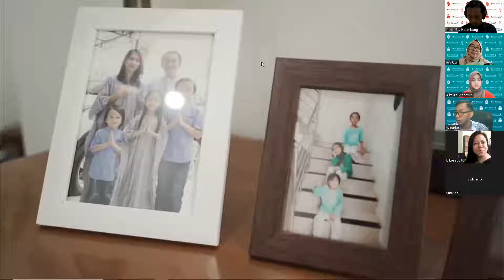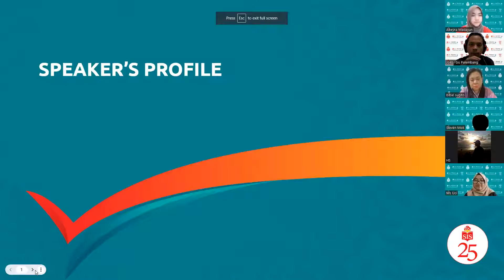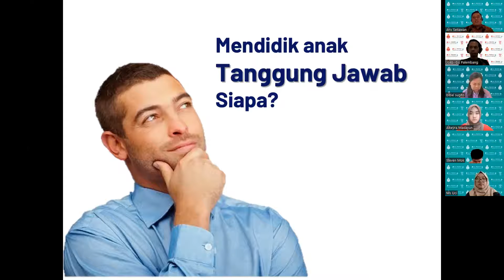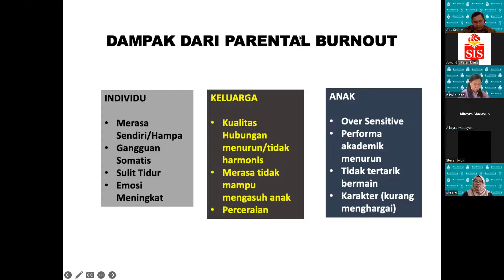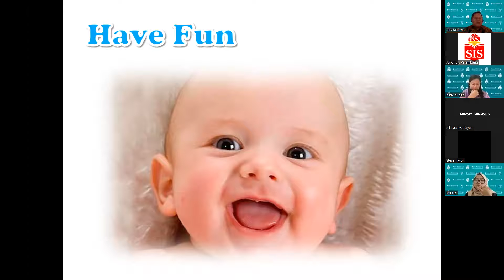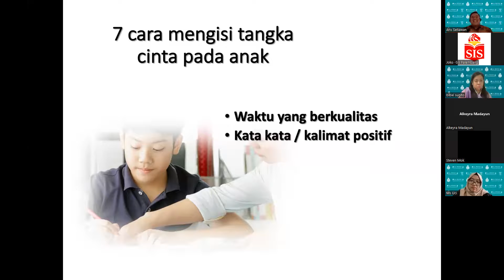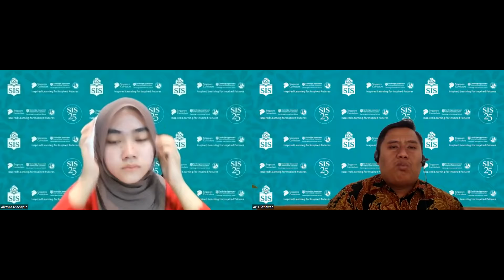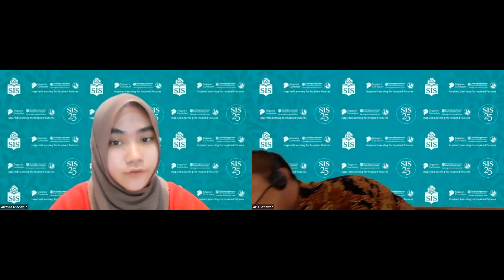PARENTING WEBINAR_Parental Well-being_ Your health and well-being matter too